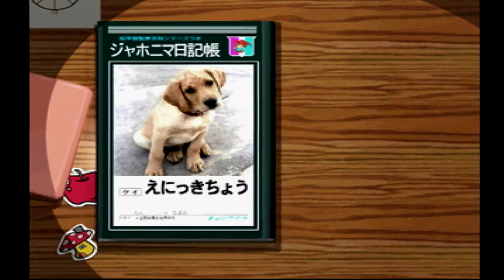100勝到達で最強オオクワに？ [ぼくのなつやすみ] 実況プレイ ♯16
PS　ぼくのなつやすみ